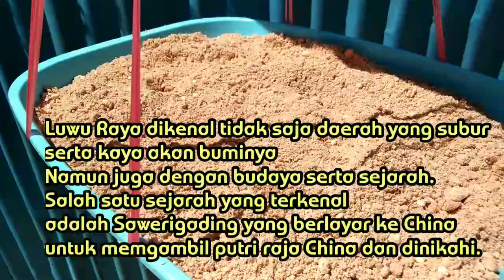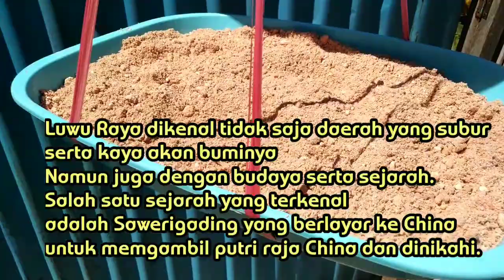Cara Bikin KAPURUNG | Makanan Khas Luwu Sulawesi Selatan